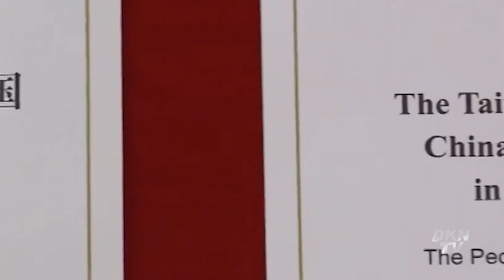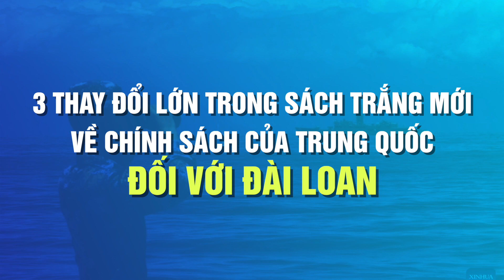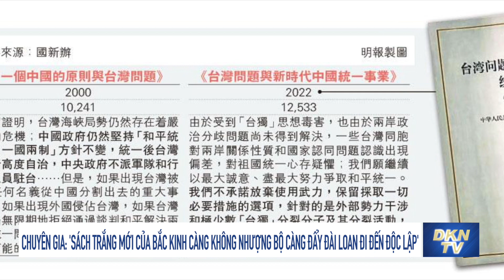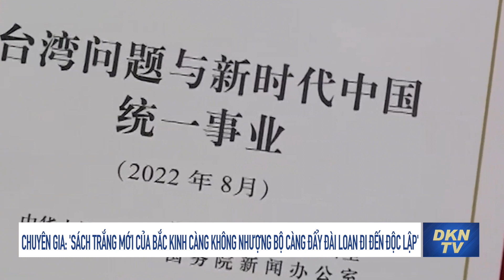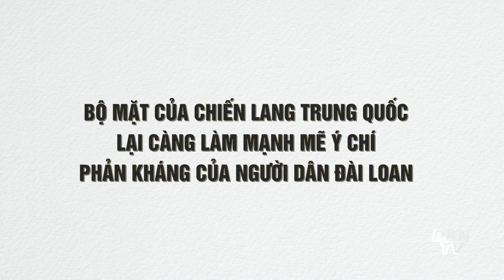Chuyên gia: 'Sách trắng mới của Bắc Kinh càng không nhượng bộ càng đẩy Đài Loan đi đến độc lập'